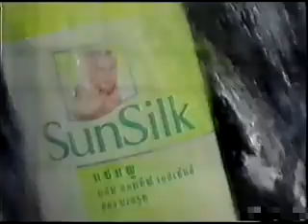โฆษณา 2540 - 2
โฆษณาเก่าๆ ในช่วงต้นปี พ.ศ. 2540
ขอบคุณเครดิต : โอ สารคาม